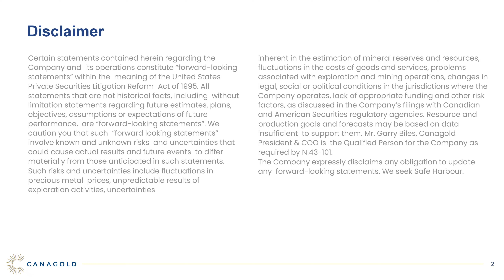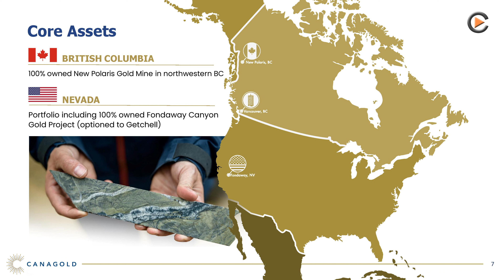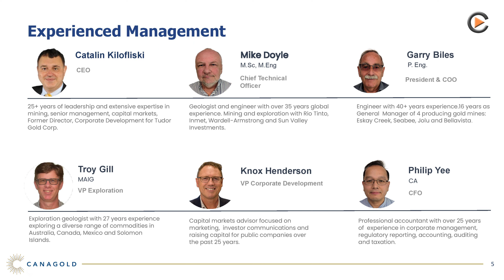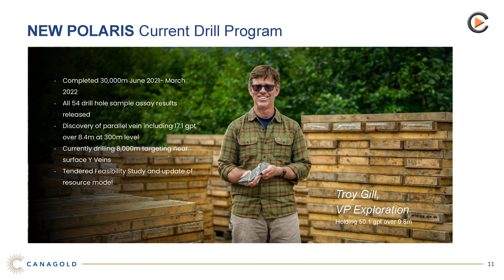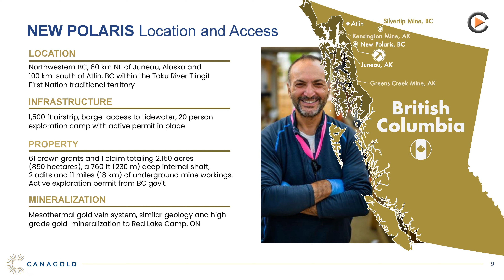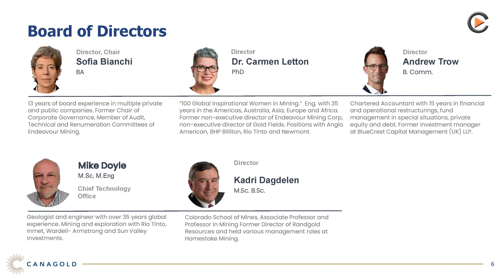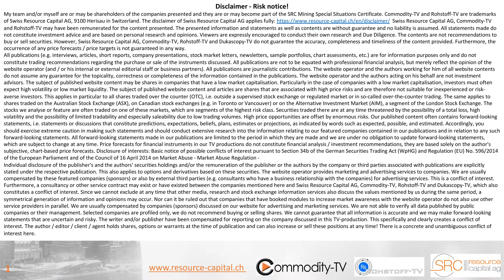Canagold Resources: Advancing High-Grade Gold Project with over 10g/t in Brithish Columbia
Interview at Mines and Money 2022 in London with CEO Catalin Kilofliski. Canagold Resources has undergone a major transformation, replacing both management and board, and attracting a new investor. The company is developing one of the highest grade gold projects in Canada with over 10g/t in the indicated category. Following the current drill program of , an updated resource estimate is to be prepared and a feasibility study based on that.

TSX:CCM
Frankfurt:CANA
WKN:A2QJQ8